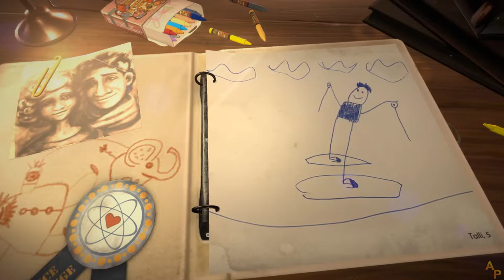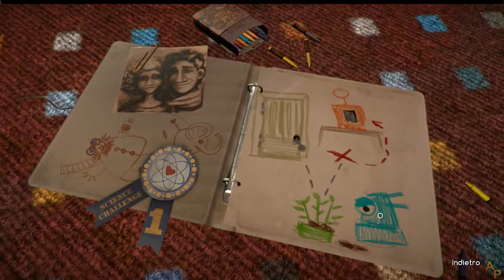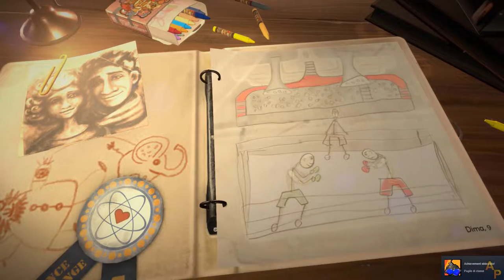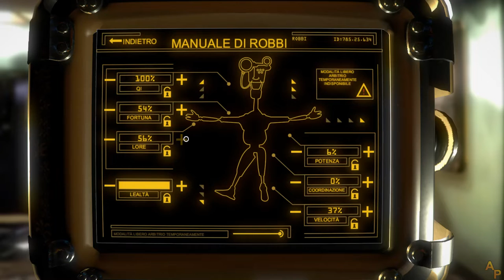KAPIA - [01] - [Capitolo 1] - Soluzione in italiano - Senza commento